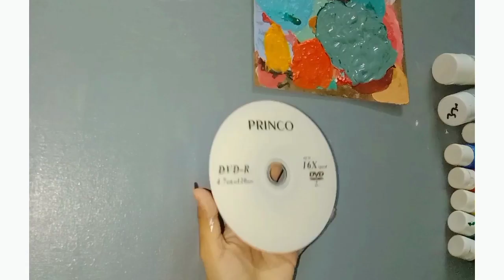Aesthetic butterfly 🦋 painting on CD 💿